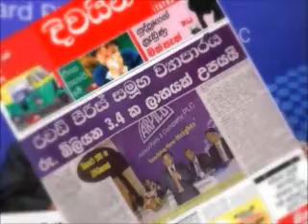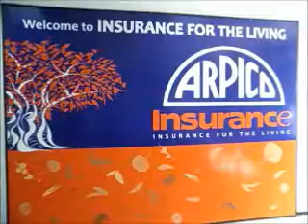Theme song Arpico insurance (1st Edit 12.11.2012)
2012  Theme song Arpico insurance